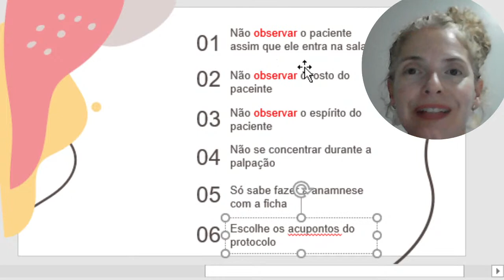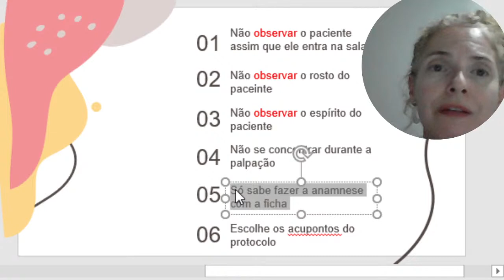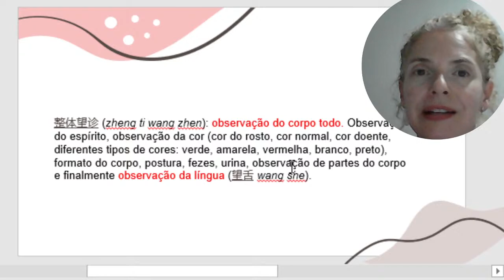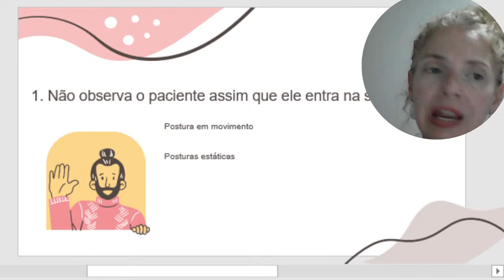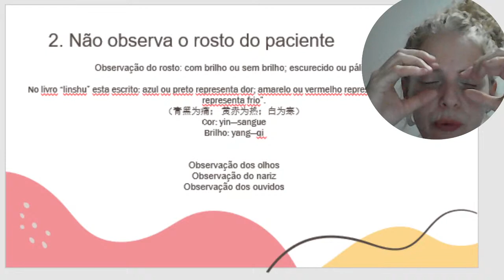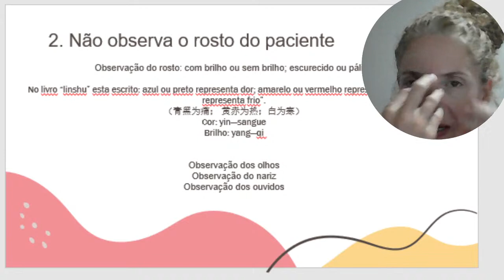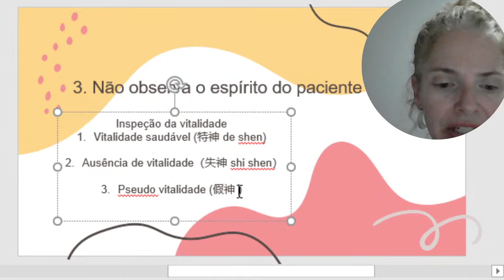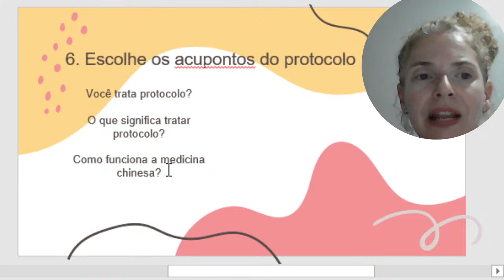Aulive #29 6 carcterísticas de um acupunturista de nível mediano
Acupuntura, medicina chinesa, diagnóstico da medician chinesa, mandarim voltado para medicina chinesa